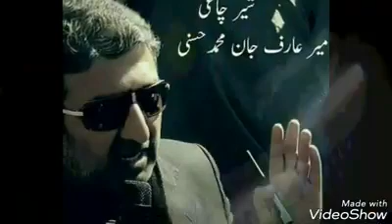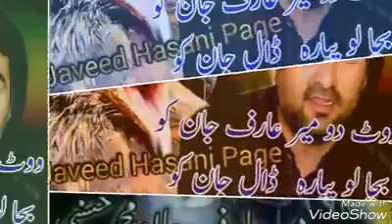Mir Arif jan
M.Hasani